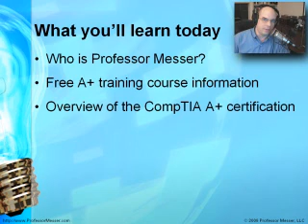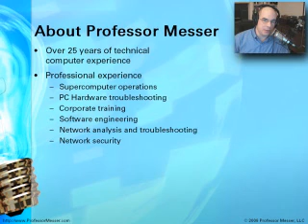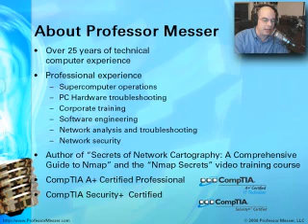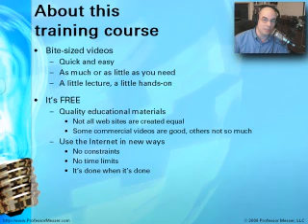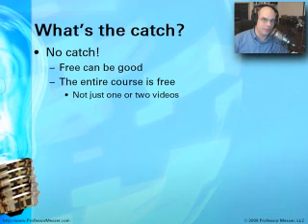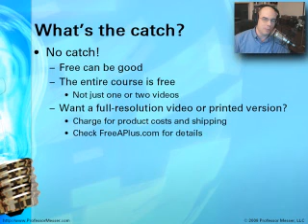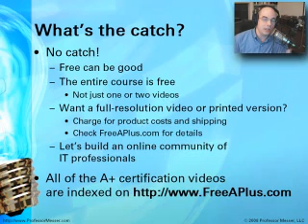CompTIA A+ 220-60x - The Free CompTIA A+ Training Course Overview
In this introductory module, you'll learn about Professor Messer, the format of the training course, and our goal for building a community of A+ certified professionals.